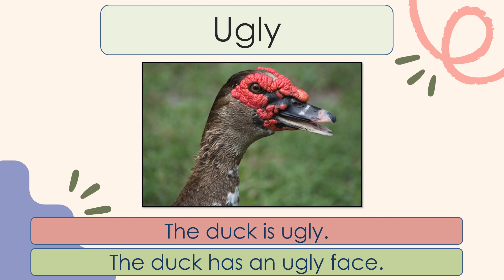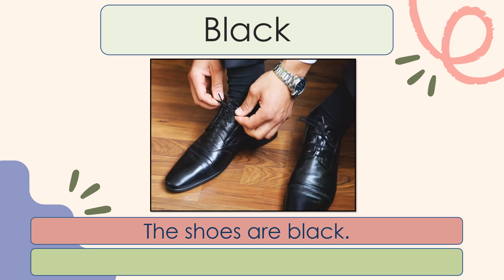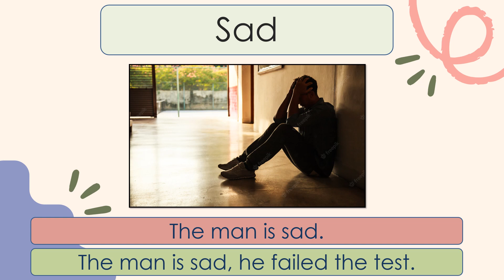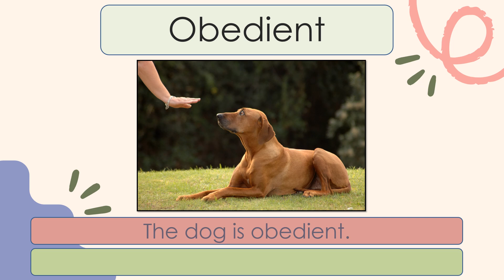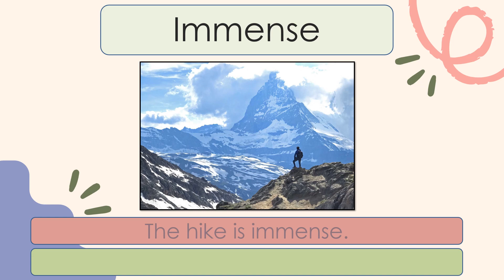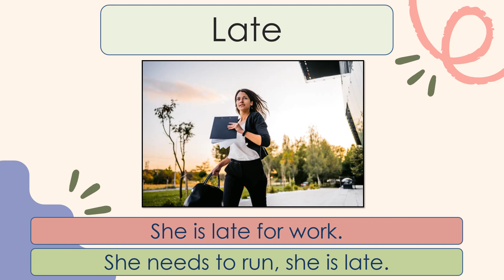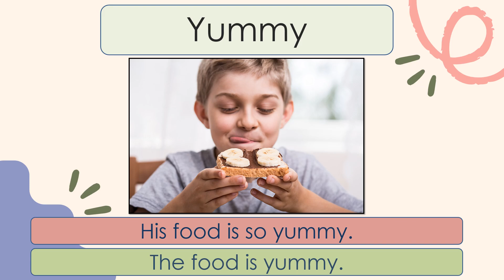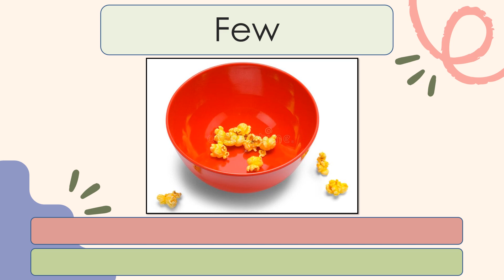Level 5 - Adjectives List with Sentences English Activity